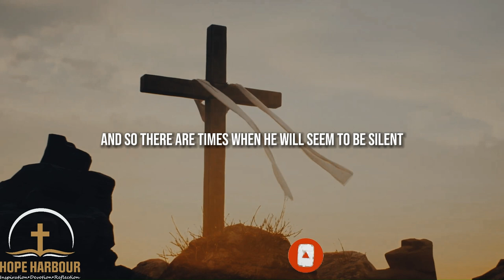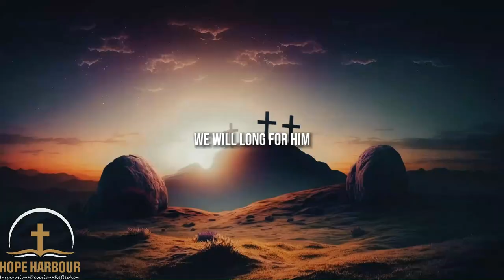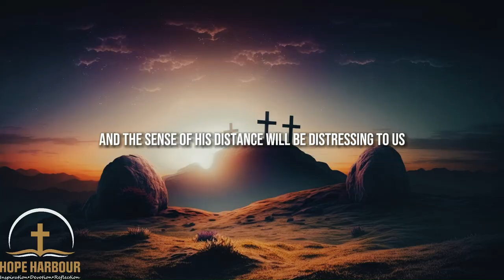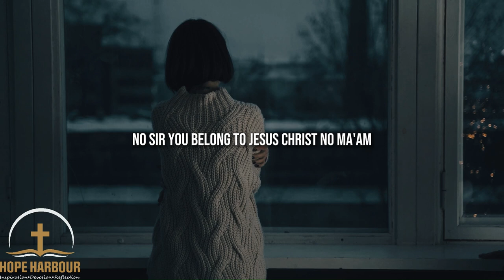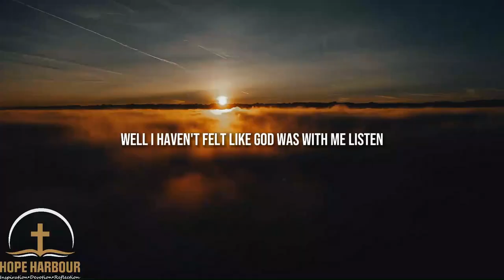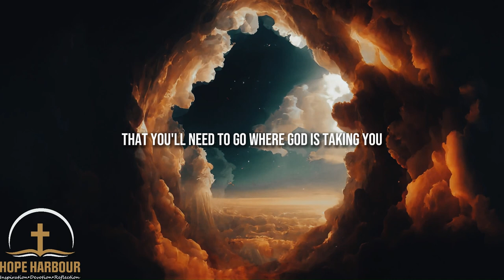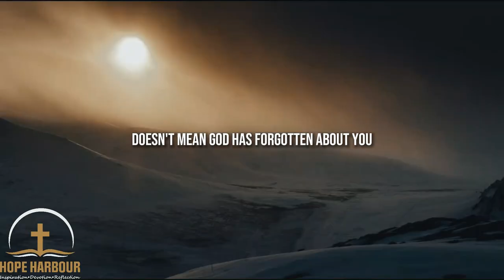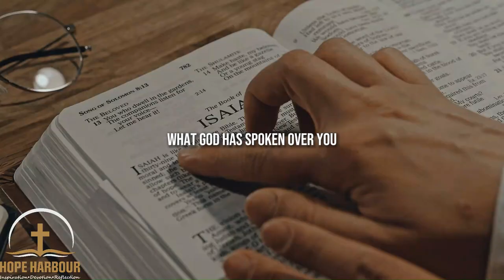GOD IS ALWAYS LISTENING: Trust Him - Motivation & Inspirational Video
Find solace in the unwavering truth that 'God Is Always Listening'. Let this inspirational video reignite your faith and renew your hope. No prayer goes unheard, no plea unnoticed by God. Embrace the assurance that in life's trials, a compassionate and attentive God Almighty with higher power is ever-present. Watch, share, and be inspired to persevere.

"For I can do everything through Christ, who gives me strength." - Philippians 4:13 (NLT)

▶️Speakers:
William Carrol
Colin Smith
Carter Conlon
Dr. Charles Stanley
Joel Osteen